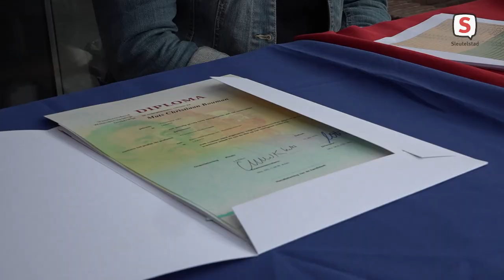Reportage diploma-uitreiking Bonaventura College Leiden in golfkarren (15-07-2020)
Golfkarretjes als drive-trough diploma uitreiking

Op het Bonaventure college in Leiden is vandaag wel op een hele bijzonder manier de diploma uitreking gehouden. Met golfkarretjes werden HAVO/VWO leerlingen samen met hun ouders rondgereden op het schoolplein. "We hebben allemaal 'haltes' waar dan iets gebeurt zodat de leerlingen en ouders snel, maar toch ook veilig afscheid kunnen nemen van onze school", zegt docent Debbie Korenwolff.